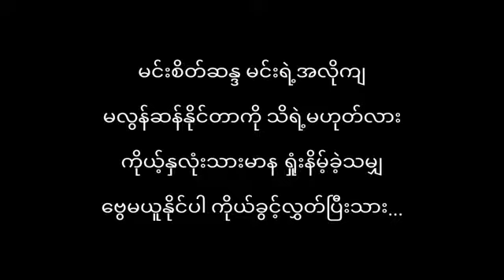သုံပန်း Idiots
တေးရေး  Raymond
မူရင်းအဆိုတော် အောင်သီဟ